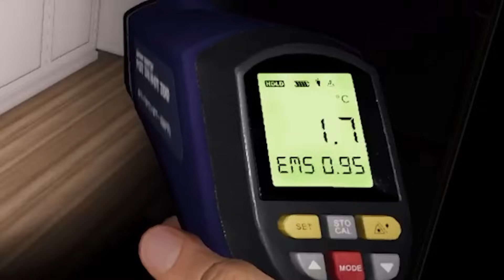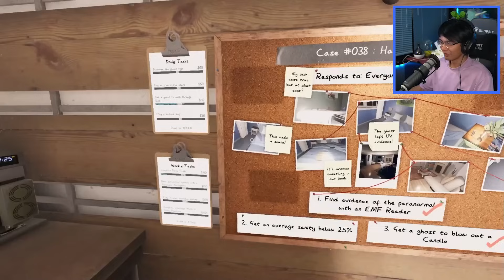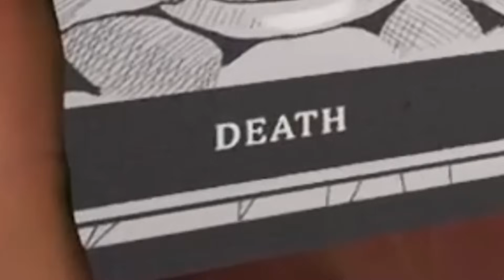PHASMOPHOBIA PERO MURAHIN ANG MULTO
Prends in da vid: @KoyaBottons @McHeroYT @Alchere @OmmitYT